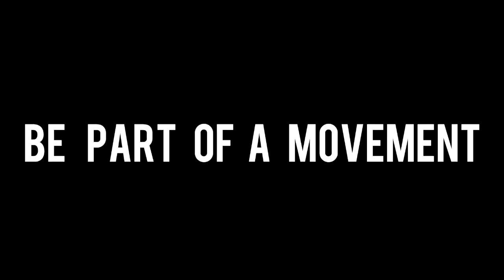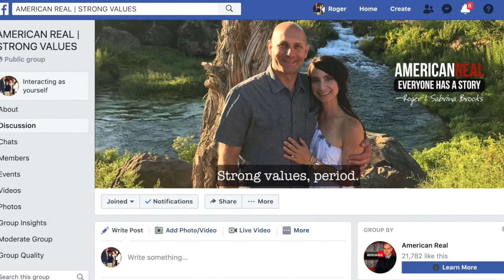🔴DAN MORI | ACHIEVE YOUR MISSION | WORLD PREMIERE EPISODE #117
Welcome back to another episode of American Real where this week we feature speaker, entrepreneur and angel investor, Dan Mori.

Dan was the first director at the Koffman Southern Tier Incubator, where we record our show. The organization’s mission is to support up-and-coming businesses and foster economic growth. This young entrepreneur has a successful track record for identifying businesses that fill a void in the marketplace. In addition, Dan discusses the life of an entrepreneur, he shares several multiple tips and provides insights about how his time in the ARMY was key factor in teaching him how to be adaptable in both business and life.

Check out Dan’s new podcast that will launch on October 29, 2019:
FAQ Show